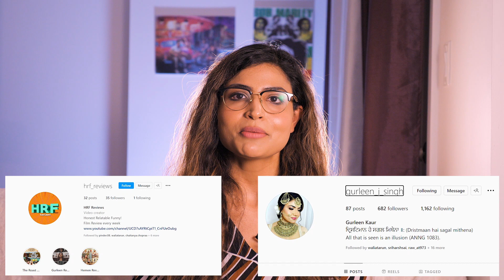Oye Makhna | Review | Review with gurleen | HRF Reviews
Enjoy this segment of reviews with Gurleen, we will be uploading regular review videos of Feature Films, Short Movies, Teasers, Songs, Trailers and much more.

Director of Photography - Jashan Singh